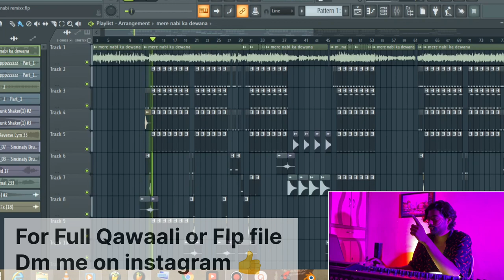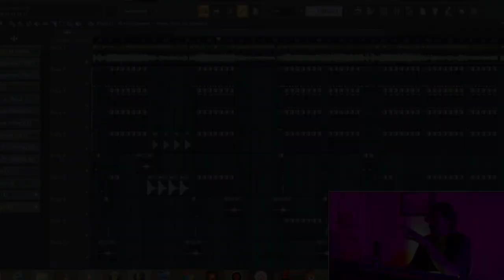Nabi ka Diwana remix || Mere Nabi ka Diwana || Eid Milad un Nabi Qawwali 2022 || New Qawwalis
Show Some love hope you will like this Qawwali
Press the 🔔 icon for my latest updates, thnku 😇

Qawaali name :- mere nabi ka diwana
Qawaali remix :- DjrajkamalDjsazid